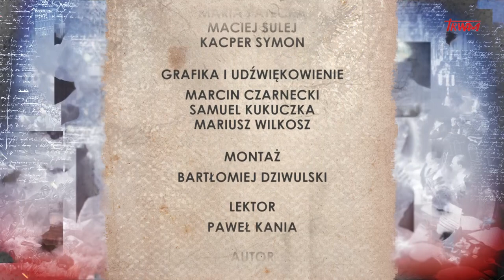Poczet wielkich Polaków: Stefan Czarniecki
Program przedstawiający sylwetki i czyny wielkich Polaków, mających wpływ na kształtowanie się Rzeczpospolitej.